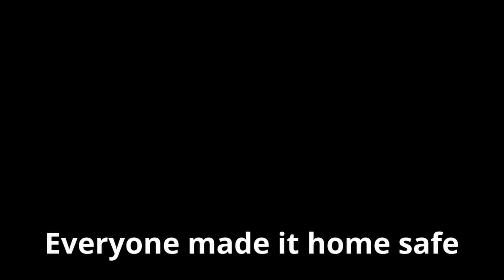Defeating the Bugmaster //Seven Deadly Sins 13// Kenshi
The Seven Deadly Sins complete their mission of Defeating the Bug Master, an admirable foe of great strength, and mighty sabre

advice from jip
mic check to the world
CONSISTENCY
chro
kickflip karate
no doubt

Death